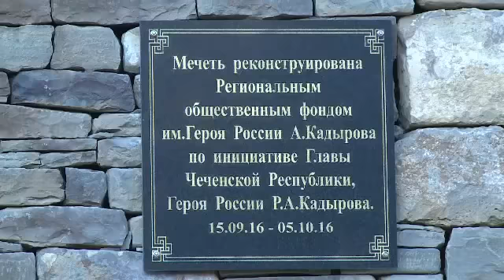Лехамаш Нашха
Нашха,Пешха,Галанчожский район